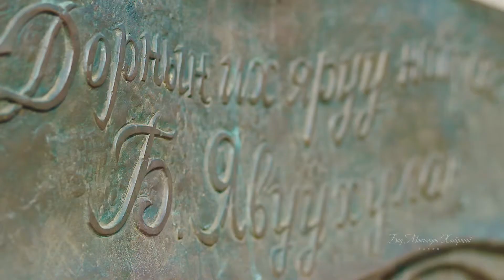МонголБахархал: Соёлын гавьяат зүтгэлтэн Я.Цэвэлээ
Монгол Улсын Соёлын Гавьяат Зүтгэлтэн,  Ж.Цэвээний нэрэмжит сэтгүүлч Я.Цэвэлээ
VTV